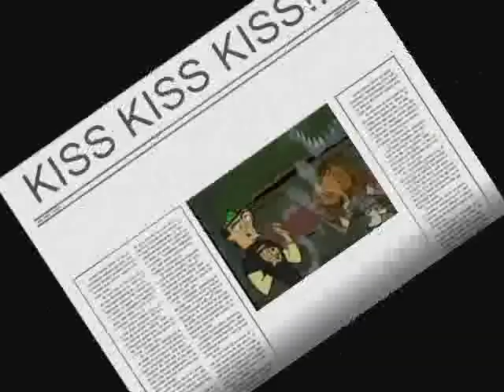DxC 4EVA!-Fearless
Hey guys back form the camping ha ha it was the best apart from the fact i cannot feel my shoulders thighs or Ribs but it was worth it! i had so so so much fun if you ever get the chance do it! i get to do it again in July 2 months away ha ha fun again
and ya know to celebrate this momentous occasion of me enjoying Camping and the fact that it is my 50th video i thought i would do a brill DxC vid so here we are hope you enjoy!